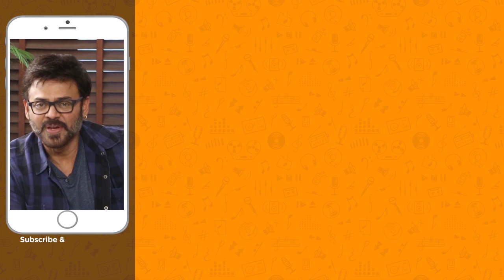Telugu Old Hit Songs | Thelivi Okkadi Sommante Video Song | Palletoori Bava Movie | ANR | Lakshmi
Telugu Old Hit Songs, Thelivi Okkadi Sommante Video Song, Palletoori Bava Old Telugu Movie ft. ANR, Lakshmi, Rajababu, Nagabhushanam and Ramaprabha. Music by T Chalapathi Rao. Directed by Kolli Pratyagatma, produced by Venkata Subba Rao Anumolu.